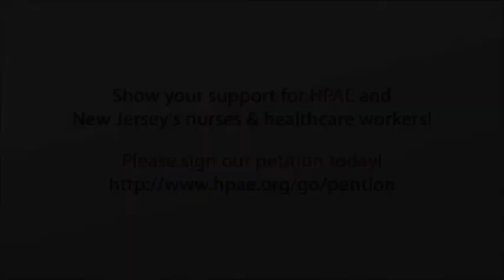Rev. Bruce Davidson at the May 22, 2010 Trenton Rally with HPAE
Rev. Bruce Davidson talks about the importance of protecting our most vulnerable citizens and the importance of nurses and HPAE members to get fair wages and benefits.